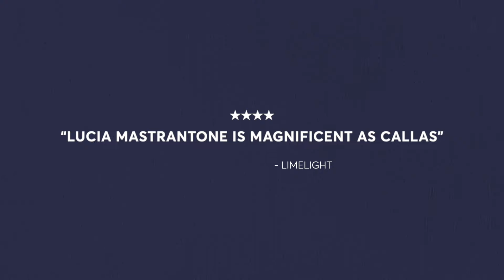MASTER CLASS by Terrence McNally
Inspired by the turbulent life of renowned opera singer Maria Callas, Terrence McNally’s Tony Award-winning play MASTER CLASS is an explosive ode to the incomparable talents of one of the world’s greatest performers.

Now playing until 20 July 2024.